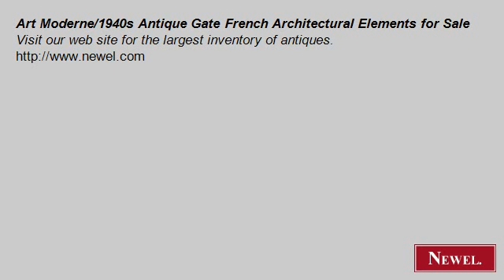Art Moderne/1940s Antique Gate French Architectural Elements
- Newel.com: Art Moderne/1940s Antique Gate French Architectural Elements for Sale (Newel Art and Antiques, New York City)